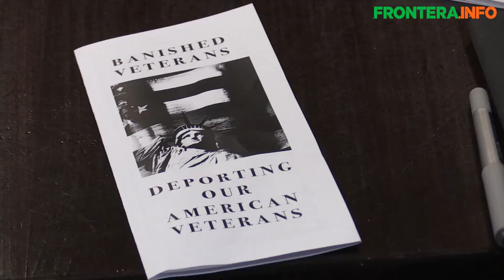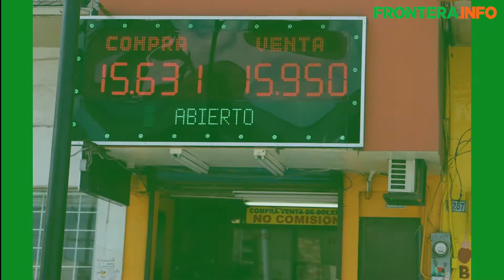Resumen de Noticias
Resumen de Noticias  Lunes 10 de Agosto 2015 Frontera.Info